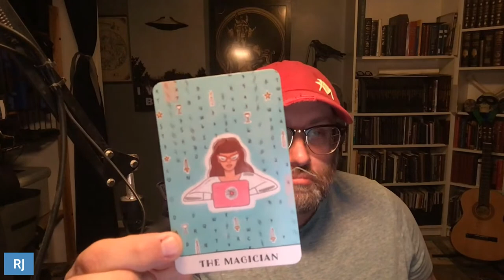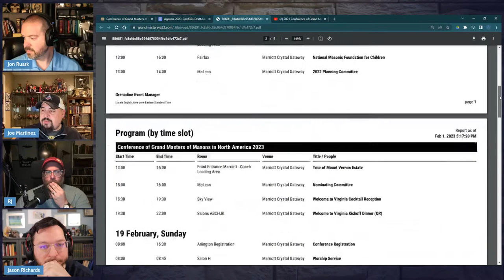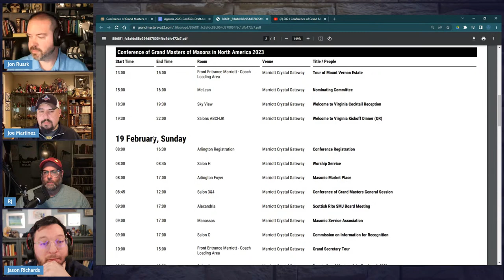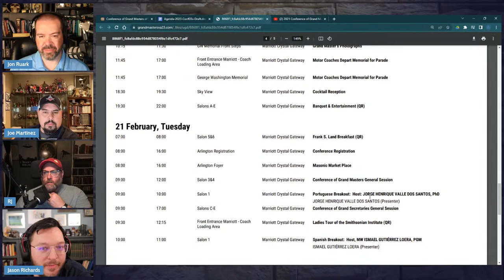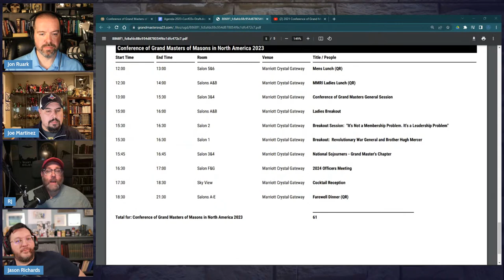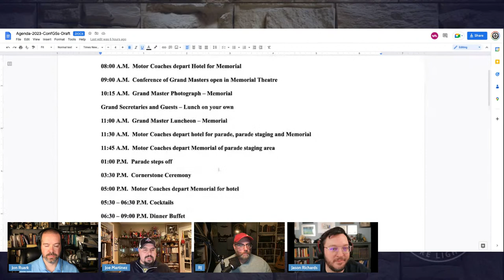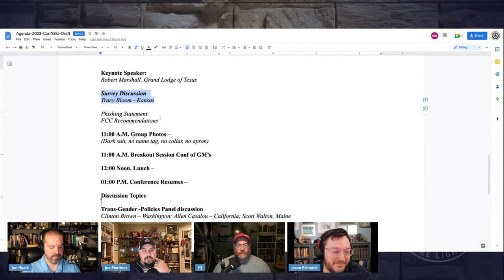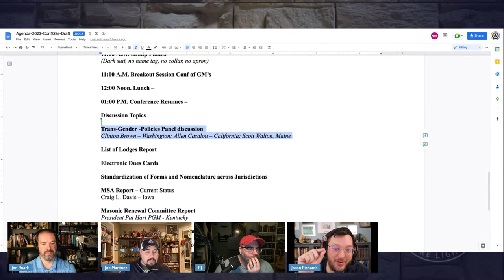The Conference of Grand Masters of North America | TMR 413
In this upcoming episode, we will discuss The Conference of Grand Masters of North America, an annual meeting of leaders of Grand Lodges across North America. The conference provides an opportunity for Masonic leaders to exchange ideas, discuss common challenges, and collaborate on initiatives to advance the craft. Join us as we explore the history, purpose, and significance of The Conference of Grand Masters of North America.